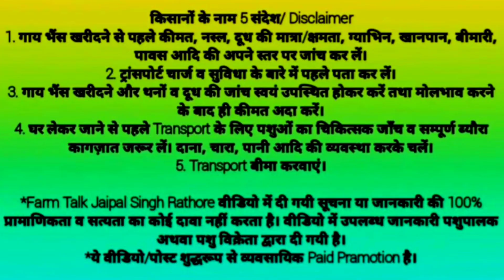Gir Cow Heifer Black Kapila 👍 सुपर से भी ऊपर है। 👍 Gir Cow Videos 👉 Desi Cow Dairy Farm Talk 👌